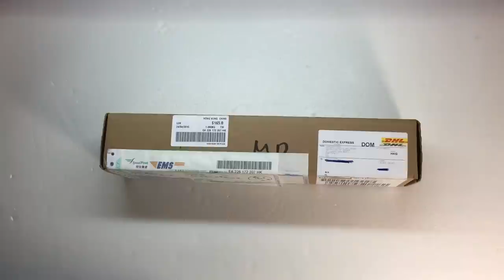運動版 Apple Watch 台灣開箱分享！